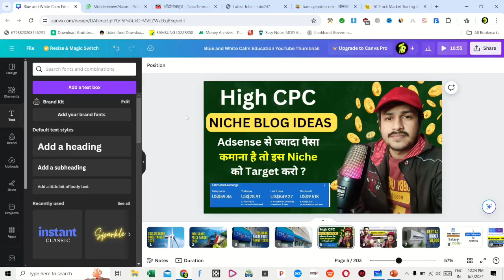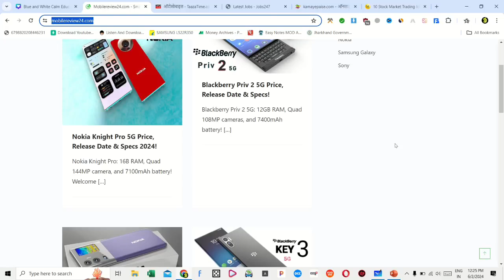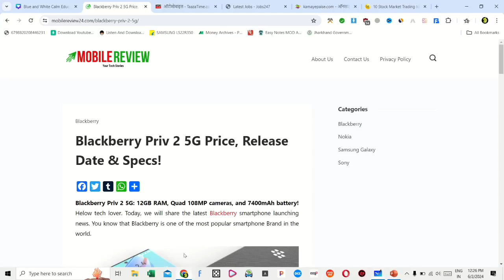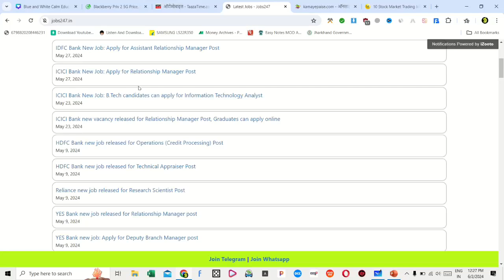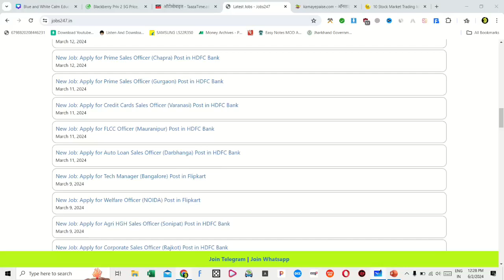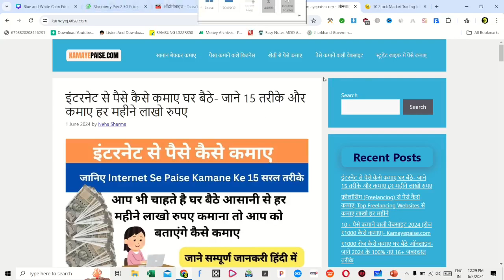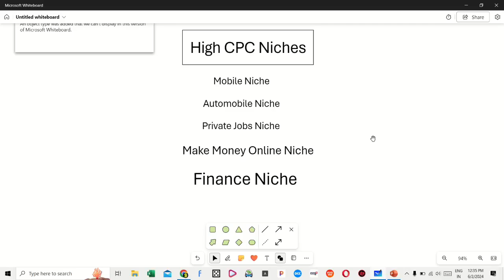5 Best High CPC Blog Niche Ideas💡| How to Earn Money with Adsense on Low Traffic 2024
5 Best High CPC Blog Niche Ideas💡| How to Earn Money with Adsense on Low Traffic 2024

Your Queries 👇
best high CPC adsense niche blog ideas
high CPC Blog Niche Ideas
how to create website online
earn money with online on low traffic